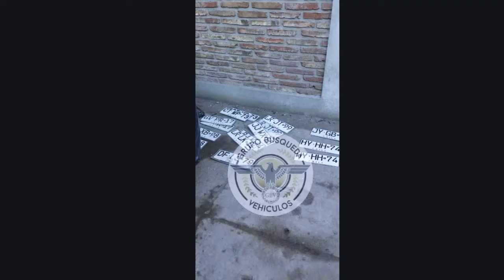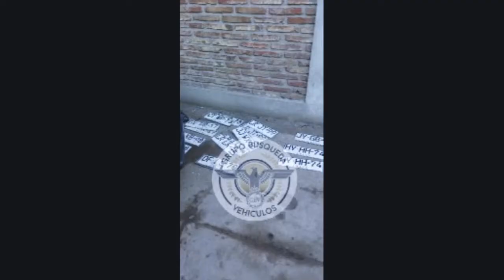recuperación 10 vehículos, Conchalí 10 de junio 2022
El GBV dio un GRAN GOLPE A LA DELINCUENCIA ORGANIZADA. AL RECUPERAR 10 VEHICULOS ROBADOS Y CLONADOS, SE ENCONTRO REPUESTOS, PLACAS PATENTES Y DOCUMENTACION FALSIFICADA , EN LA COMUNA DE CONCHALI , SANTIAGO, REGION METROPOLITANA, CHILE.
NOTICIA EN DESAROLLO